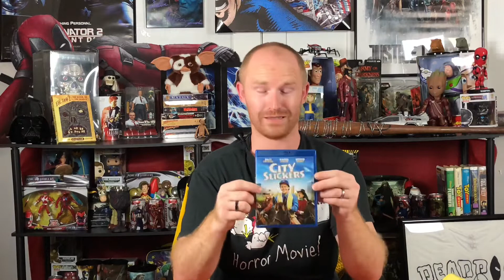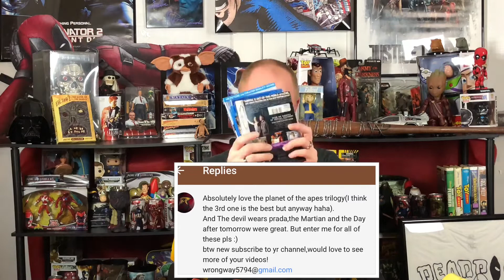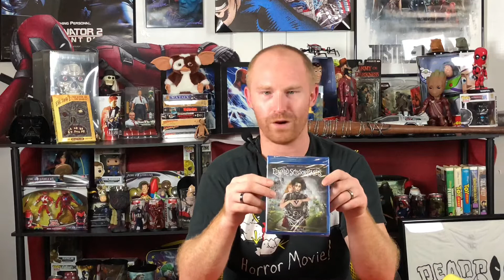Blu-ray Update + Digital Code Giveaway!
Hey everyone check out some new additions to my collection plus I got such sights to show you!